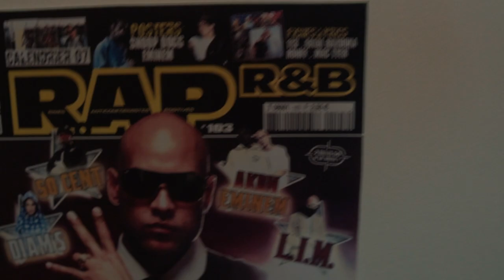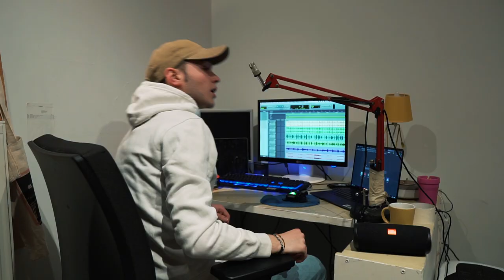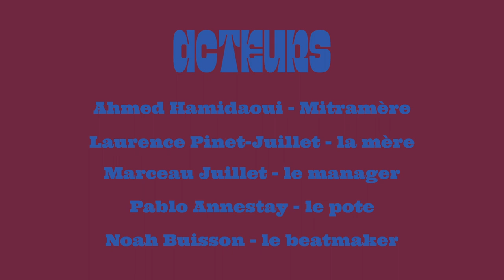Mitramère | Court-métrage F.6 Collectif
Mitramère va-t-il percer dans le rap ou finira-t-il caissier comme son bon vieil ami Mosh ?

Une réalisation F.6 Collectif

Réalisateurs : Baptiste Lorant, Noah Buisson, Candice Arnaud-Bouard
Cadrage/steadicam : Baptiste Lorant
Perche son : Noah Buisson, Candice Arnaud-Bouard
Script : Candice Arnaud-Bouard
Photos/Making-of : Matteo Cammarano

Acteurs :
Mitramère : Ahmed Hamidaoui
Mère de Mitramère : Laurence Pinet-Juillet
Mosh : Marceau Juillet
Pote 2 : Pablo Annestay
Beatmaker : Noah Buisson